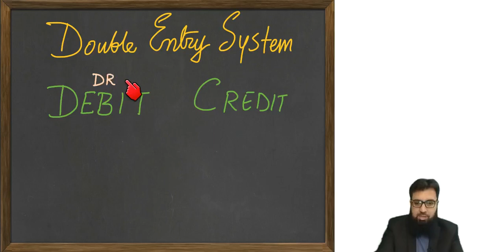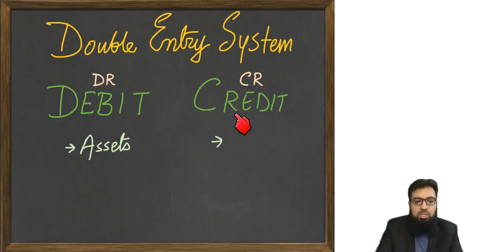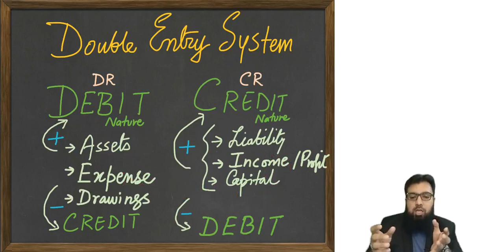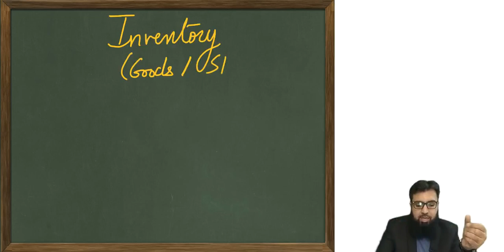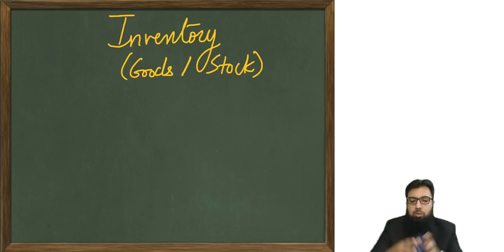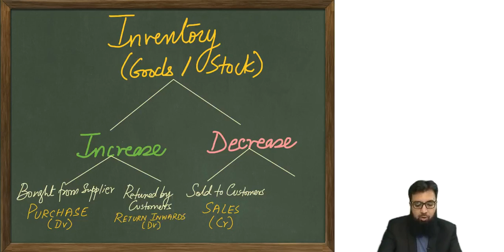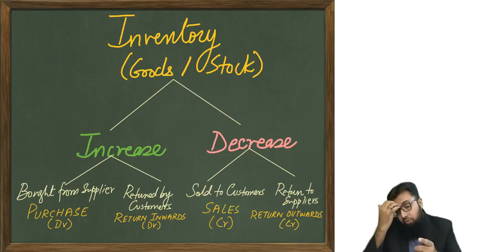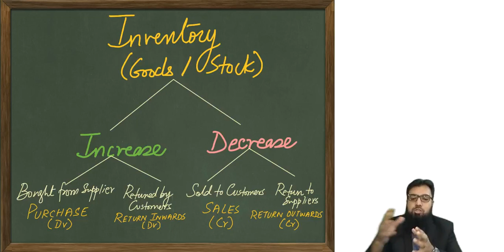Accounting Basics Part 3 - Double Entry - Debit / Credit | Urdu / Hindi